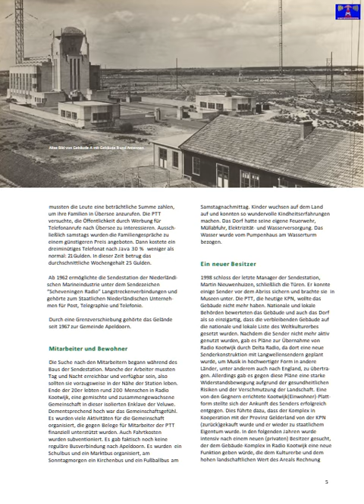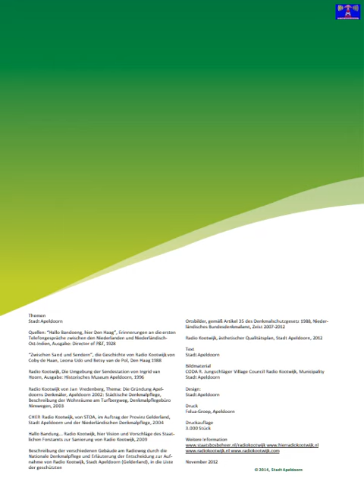Funkstation Kootwijk 1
Internationaler Medienkanal für Rundfunk & Medienentwicklung